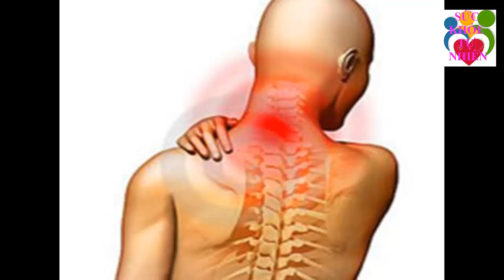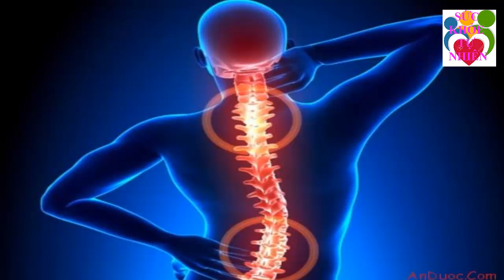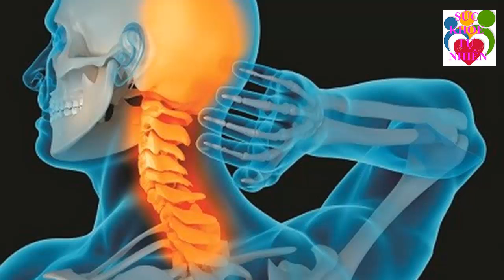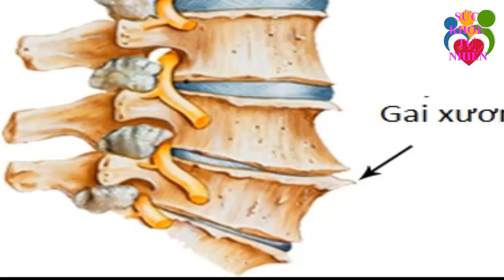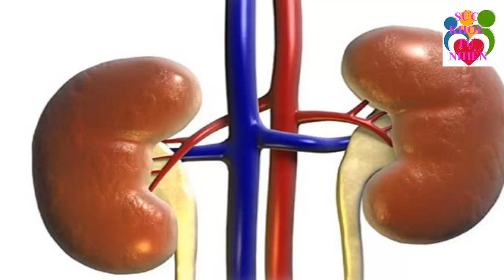Phát Hiện Bài Thuốc Chữa ĐAU NHỨC XƯƠNG KHỚP Kể Cả GAI CỘT SỐNG Cũng Khỏi Sau 1 Tuần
Phát Hiện Bài Thuốc Chữa ĐAU NHỨC XƯƠNG KHỚP Kể Cả GAI CỘT SỐNG Cũng Khỏi Sau 1 Tuần. Đăng ký kênh Sức Khỏe Tự Nhiên để nắm bắt được những tuyệt chiêu chăm sóc Sức Khỏe Tự Nhiên cho gia đình bạn cực kỳ đơn giản ngay tại nhà.
Xem thêm video Sức Khỏe Tự Nhiên:
- 5 Trái Ớt Hiểm 2 Quả Trứng Gà 1 Muỗng Muối Trị "DỨT ĐIỂM" Tiểu Đường Chỉ Trong 5 Phút